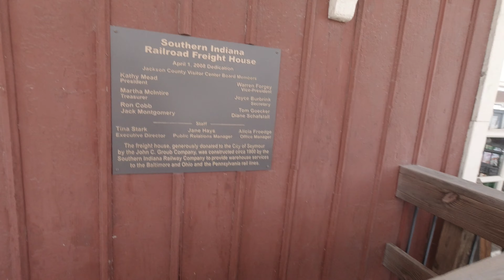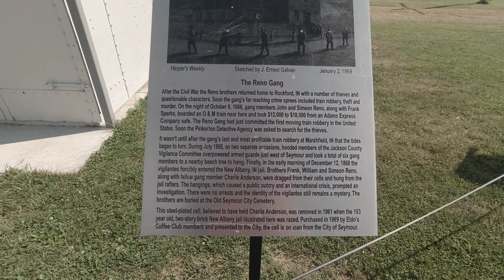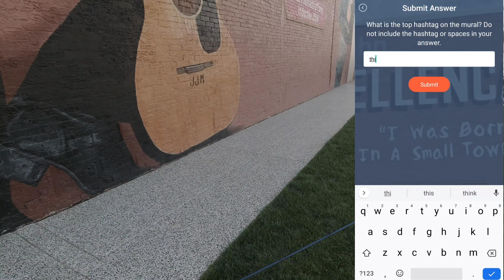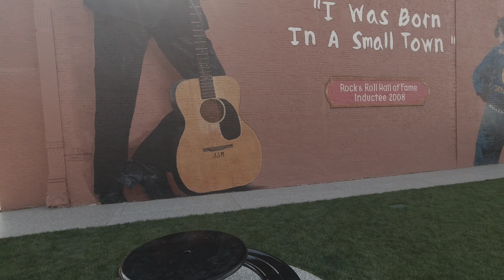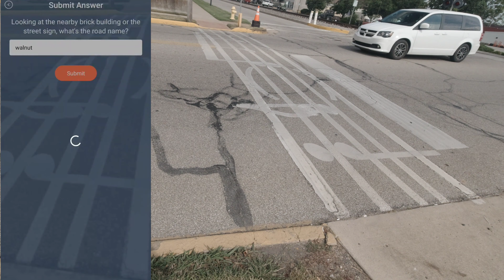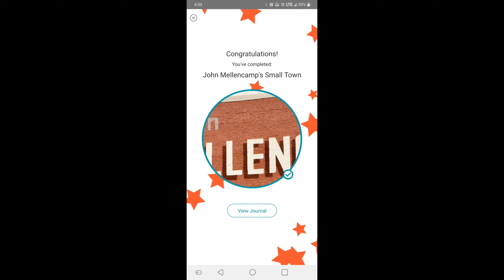Adventure lab: John Mellencamp's Small Town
Headed over to Seymour indiana to get this adventure lab. Being a fan of his for many years we thought it would be cool to do.

Edited with Power Director Mobile app

My vlogging equipment and Accessories:
DJI Osmo action
Dji Pocket 2
PGYTECH VND Filter Compatible with OSMO Pocket 2/ OSMO Pocket (2 to 5-Stop)
Samsung EVO select SDHC Memory card 256GB
SAMSUNG EVO Select 128GB MicroSDXC
Jaws Flex Clamp Mount, 2020 HONGDAK Jaws Flex Clamp Mount with Adjustable Gooseneck for Gopro Hero8, 7, 6, 5, 4, Session, 3+, 3, 2, 1 Xiaomi Yi Action Cameras Mounts and Supports
Smatree Baseball Hat with Quick Release Buckle Mount Compatible for GoPro MAX/Hero 9/8/7/6/5/4/3 Plus/3/DJI OSMO Action Cameras (M 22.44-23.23 Inches)
SUREWO Aluminum Extension Arm Metal Pole Mount Extension Helmet Stick Mount Compatible with GoPro Hero 9/8/7/6/5 Black,APEMAN/AKASO/TENKER/DJI Osmo Action and More (Black)
SmallRig Buckle Adapter with Arca-Type Quick Release Plate for GoPro Cameras APU2668

Other links and equipment:
Snapmounts: